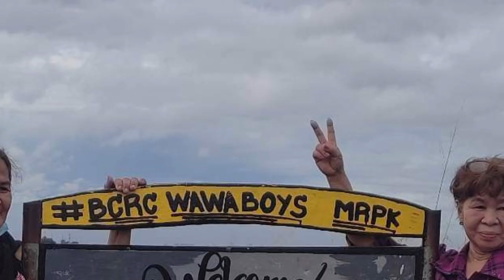Mount Parawagan|Montalban Rizal